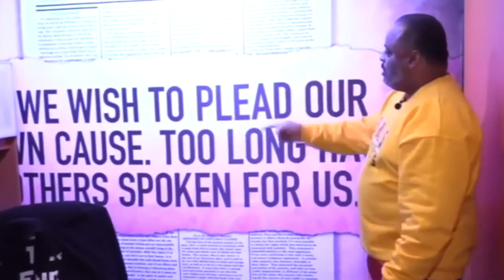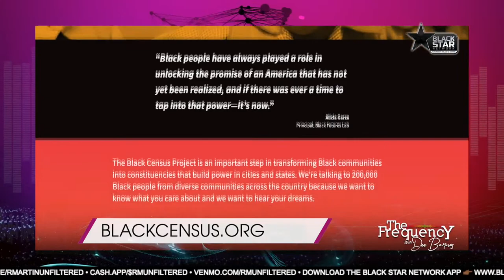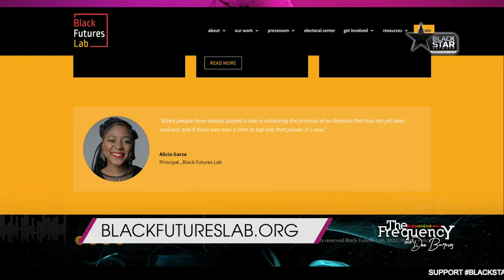Alicia Garza talks "The Purpose of Power" | TheFrequency w/ Dee Barnes SERIES PREMIERE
5.4.2023 TheFrequency w/ Dee Barnes: Alicia Garza talks "The Purpose of Power: How We Come Together When We Fall Apart" | S1 E1

Hip Hop artist and journalist Dee Barnes sits down with Alicia Garza, co-founder of Black Lives Matter to discuss her latest book "The Purpose of Power: How We Come Together When We Fall Apart" in the SERIES PREMIERE of TheFrequency on the Black Star Network.